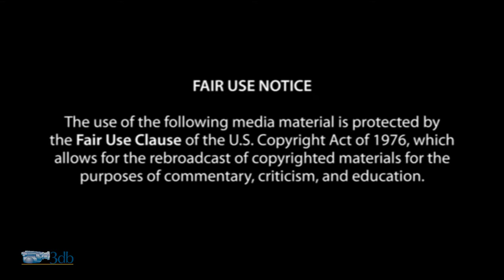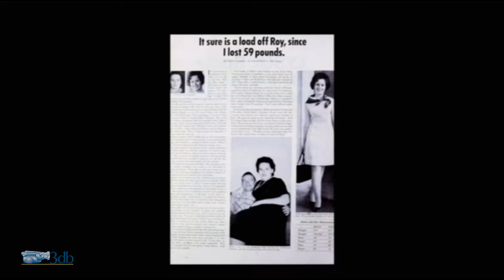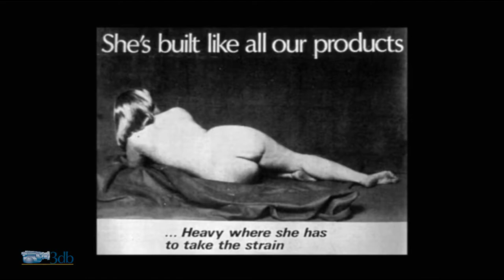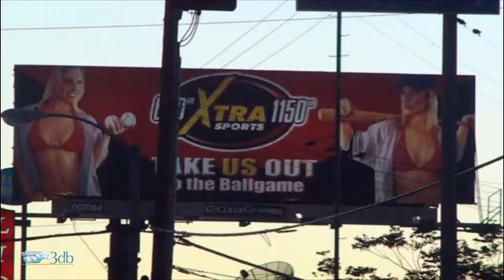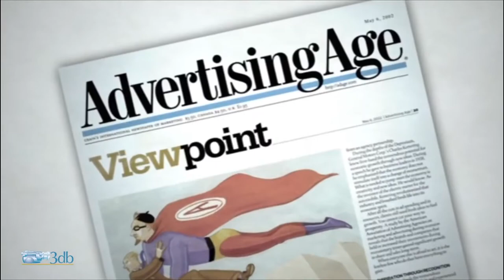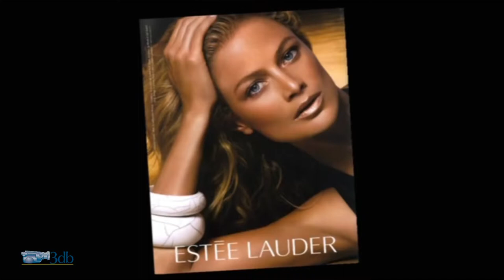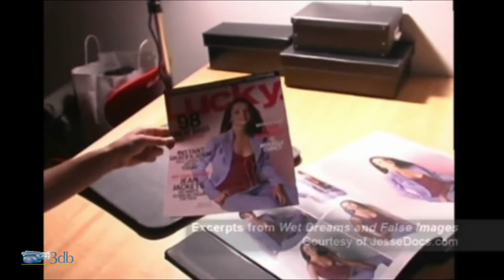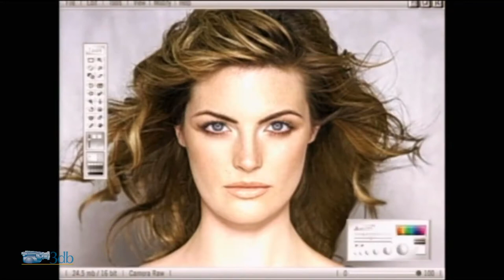Mediating the Media with Dr. Thomas W. Cooper, author of "Fast Media / Media Fast"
This is a presentation held on October 9, 2012 at the Shining Mountain Waldorf School in Boulder, Colorado given to the SMWS community.